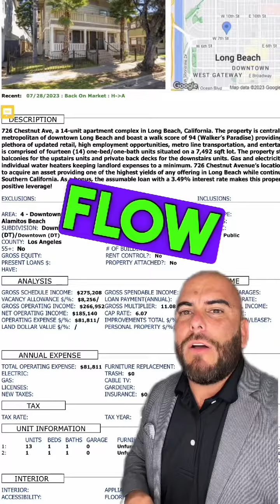Awesome 14 Unit Investment Opportunity w/ 3.49% Assumable Loan! Pt. 1 of 3